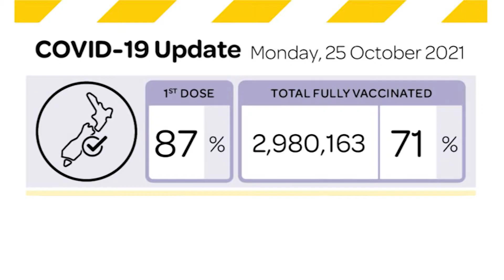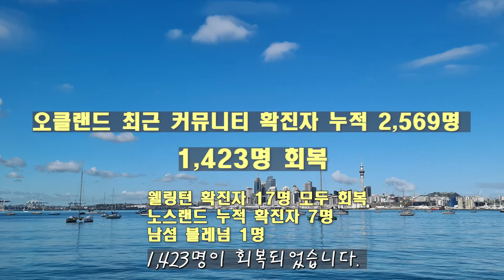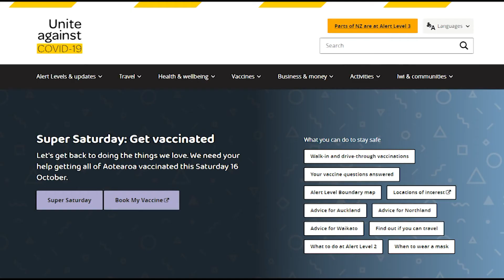뉴질랜드 1차 백신 접종 87%, 2차 접종 71%, 10/25 COVID 19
10월 25일 월요일, 보건부 보도 자료에 따른, COVID-19 소식입니다.

뉴질랜드 전국에서, 적격 대상자 백신 1차 접종은 3,643,337명(87%), 2차 접종은 2,980,163명(71%)이 백신 주사를 맞았습니다. (누적 6,623,500)

오클랜드의 백신 접종 대상자 중 90%(1,292,425)가 1차 접종을 받았고, 77%(1,098,734명)는 2차 접종까지 완료했습니다. (누적 2,391,159)

남섬에서 거의 1년만에 발생한 블레넘의 확진자는, 로토루아에서 비행기 타고 출발하기 전, 토코로아의 한 주택에서 숙박했다는 것이 확인되었습니다.

보건 당국은 이 확진 사례로 인한 토코로아(Tokoroa) 지역에서의 잠재적인 노출 사건이 있는지 조사 중입니다.

블레넘의 확진자는 와이카토 테 아무투 클러스터와 연결되어 있고, 격리 중인 가족 접촉자 3명은 음성 결과가 나왔습니다.

와이카토의 오토로항가(Otorohanga)에서 발생한 2명 확진자는 이미 보고된 Te Awamutu 확진자의 밀접 접촉자입니다.

와이카토에서는 라글란, 해밀턴, Te Awamutu/Kihikihi, 캠브리지/카라피로, 화타화타/카휘아에서 확진자가 발생한 데 이어 더 남쪽의 오토로항가(Otorohanga)에서도 감염자가 발생했고, 토코로아(Tokoroa) 지역도 확진자가 숙박한 관계로 조사가 진행 중입니다.

보건부는 확진자가 발생한 Te Awamutu를 포함한 모든 지역의 주민들이 계속 검사와 백신 접종받을 것을 당부했습니다.

오클랜드 노스 쇼어의 Redvale은 6% 이상의 높은 양성률을 보이고 있고, Rosedale은 3.8% 양성률을 보이고 있습니다.

오클랜드 뉴린, 노스 쇼어의 Rosedale, Redvale, Bayswater 지역 주민들은 백신 접종을 했더라도 약한 증상이라도 검사를 받아야 합니다.

보건부는 오클랜드 전 지역의 모든 사람들에게, "증상 있으면 검사받으라"고 강조하고 있습니다.

노스랜드에서 새 확진자 2명이 발생했고, 누적 확진자는 7명입니다.

지난 2주 동안 감염 경로가 확인되지 않은 확진 사례는 307명입니다. (감염 경로 역학적 연결 2,314명)

10월 25일, 새로운 커뮤니티 감염자는 109명이며, 오클랜드 103, 와이카토 4명, 노스랜드 2명입니다.

새 지역 확진자 109명 중 47명은 기존의 확진 사례와 연결되었고,이 중 30명은 가정 접촉자입니다.  62명은 감염 경로를 조사 중입니다.

지난 8월 17일 이후 최근 커뮤니티 발병에서 누적 확진자는 2,681명이며, 현재 커뮤니티에 남아 있는 활성 확진자는 1,225명입니다.

오클랜드의 커뮤니티 누적 확진자 2,569명 중 1,423명이 회복되었습니다.

와이카토의 누적 확진자는 87명이고, 16명이 회복되었습니다.
(노스랜드 7명, 블레넘 1명, 웰링턴 17명)

병원 입원자는 35명으로 어제 50보다 15명 줄었고, 중환자실에는 5명이 입원해 있습니다.
*노스쇼어(7), 미들모어(13), 오클랜드 시티(14), 와이카토(1)

정부에서 관리 중인 접촉자는 2,636명입니다.

어제 하루, 전국에서 24,343명이 COVID-19 검사를 받았습니다.

보건부에서는 작은 증상이라도 검사를 받고, 백신 접종하지 않은 사람은 백신 접종할 것을 당부하고 있습니다.

COVID-19 검사소나 백신 접종 센터의 위치를 확인하려면 healthpoint.co.nz 웹사이트를 방문하면 됩니다.

COVID-19 공식 웹사이트 covid19.govt.nz 에서도 관련 정보를 찾아볼 수 있습니다.

백신 증명서가 필요한 사람은 에서 백신 접종 증명서를 제공받을 수 있습니다.

COVID-19 백신 접종의 궁금한 점은 뉴질랜드 의료 보건, 복지 분야에 종사자들이 모인 한인 단체인 Korean Community Wellness Society 에 한국어로 문의할 수 있으며, 구글폼 링크를 통해 질문할 수 있습니다.

오클랜드에서 김도영입니다.